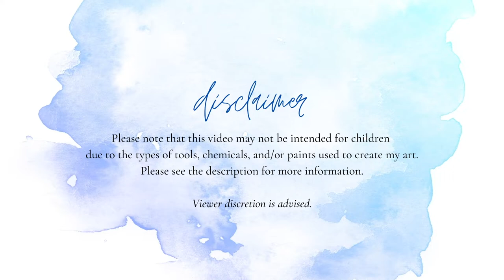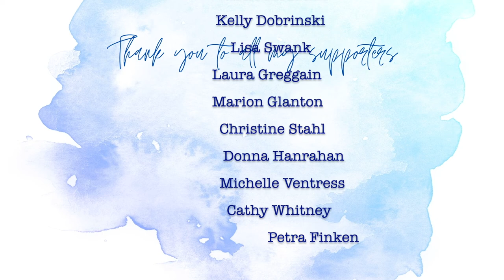Stencil Guided Doodles